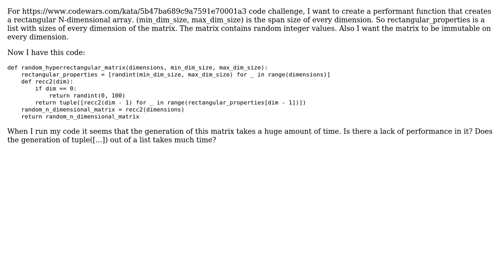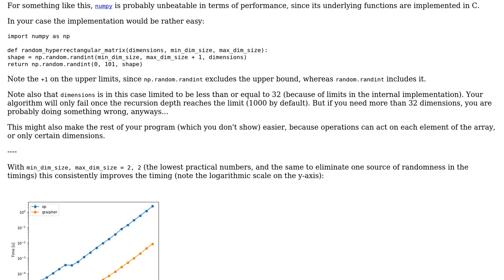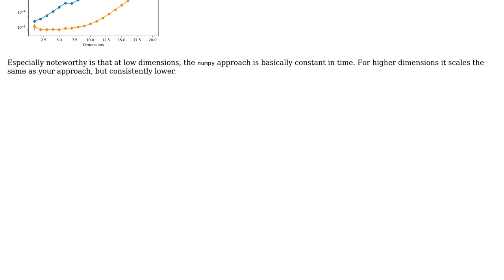Code Review: Generating random N-dimensional arrays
With thanks & praise to God, and with thanks to the many people who have made this project possible! | Content (except music & images) licensed under CC BY-SA | Music | Images & others | With thanks to user Graipher user BitBeats user 200_success and the Stack Exchange Network Trademarks are property of their respective owners. You are responsible for your own actions.